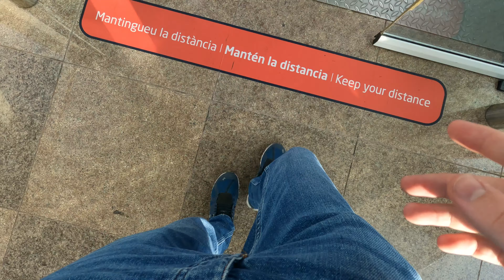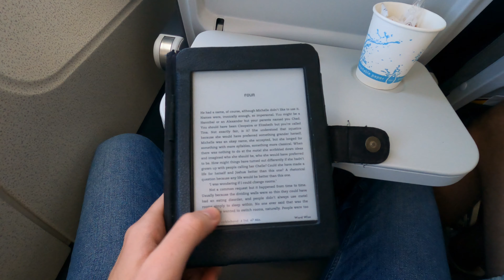First Flights & Moving To Spain | BAA Training Ab Initio #5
I finally started flying on BAA Training's Tecnam P2002JF! After moving to Spain, almost not having a place to live and passing the Aircraft Flight Manual exam I officially started the VFR phase. I'm using my trip to Vilnius to revalidate my medical to recap the last few months since the update - enjoy the video!

Produced by Jonathan Felber.

Intro - 0:00
Travelling to LT - 0:29
Moving to Spain - 2:31
Flight Manual - 4:05
Medical Revalidation - 4:38
Back to Lleida - 6:46
First Flights! - 8:28
Outro - 9:45